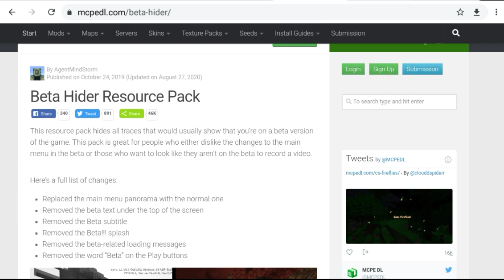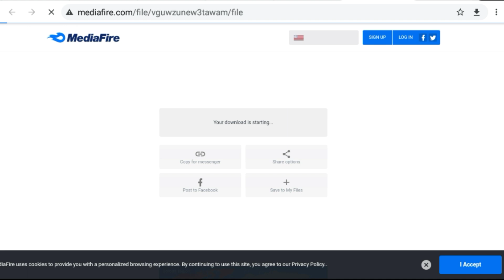How To Remove Beta Text From MINECRAFT Pocket Edition In Hindi !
How To Remove Beta Text From MINECRAFT Pocket Edition

In This video,I will teach you how to remove that beta kind of Message form mcpe to clean homescreen

Note- To download older version of Beta Hider (or any other mod from that website) just change the version,Changing version option is available just below the big image of website

Share Your experience IN COMMENTs

1)how to remove beta text in mcpe
2)How to remove beta text stamp in mcpE
3)How to remove beta text from mcpe
4)how to remove beta text,beta remover
5)mcpe remove beta text
6)how to remove mcpe beta text
7)mcpe beta text remover
8)mcpe how to remove text at top of mcpe beta
9)how to removed beta mcpe
10)how to remove mcpe text at top of screen